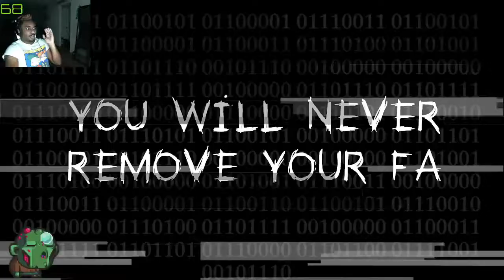Imperfection Is Punished By Torture - My Beautiful Paper Smile Walkthrough Part 1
Come join the zombie horde. I'm a horror content creator and a person who loves the genre of Horror.
End of the year goals. Help me reach them
1 Tiktok (1495/2000) followers
2 Twitch (3,300/5,000) followers
3 Instagram (205/500) followers
5 Twitter (2670/3000) followers
6 Reddit (856/1000) followers